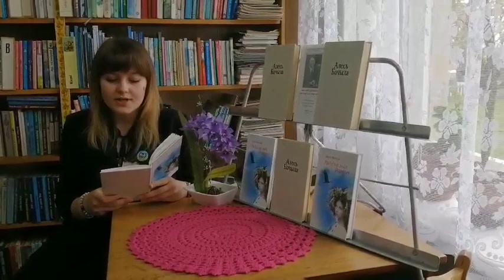Десятникова Ксения, Дричин, Республика Беларусь. А. Бачило — «Я прыйшоў да цябе»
Десятникова Ксения, агрогородок Дричин, Пуховичский р-н, Минская обл., Республика Беларусь. А. Бачило — «Я прыйшоў да цябе»